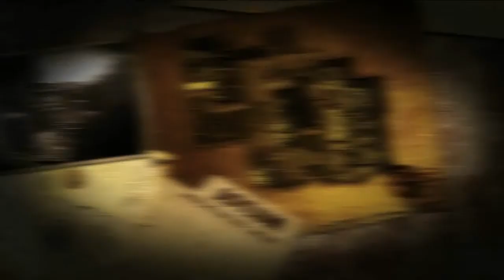call of duty world at war